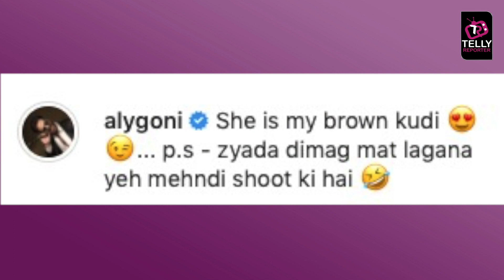Aly Goni Special & Cute Message From Jasmin Bhasin | JasAly